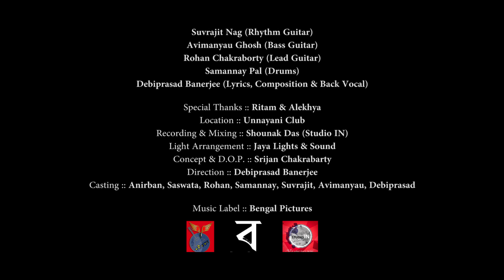Raat Jagi :: রাত জাগি :: Somikoron :: Bengal Pictures Original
"Raat Jagi" is the Second Original Song by "Bengal Pictures". It's also the Second Original Song of Bangla Band "Somikoron". Listen to the Song and find the Beauty of Bengali Song.

Song :: Raat Jagi

Lyrics, Composition & Back Vocal :: Debiprasad Banerjee

Lead Vocal :: Anirban Adhikary

Keys :: Saswata Dey

Rhythm Guitar :: Suvrajit Nag

Bass Guitar :: Avimanyau Ghosh

Lead Guitar :: Rohan Chakraborty

Drums :: Samannay Pal

Recording & Mixing :: Shounak Das (Studio IN)

Direction :: Debiprasad Banerjee

Concept & D.O.P. :: Srijan Chakrabarty

Light Arrangement :: Jaya Lights & Sound

Location :: Unnyani Club

Casting :: Anirban. Saswata, Rohan, Samannay, Suvrajit, Avimanyau & Debiprasad

Special Thanks :: Ritam & Alekhya

Music Label :: Bengal Pictures

Set the Song As Your Caller Tune

Jio : Set the Caller Tune from JioSaavn
Airtel : Set the Caller Tune from Wynk

Welcome/Caller Tune Setup Process

Banglalink - DOWN (space) 10064789 & send to 22222

*** ANTI-PIRACY WARNING ***

This content is Copyright to "Bengal Pictures". Legal action will be taken against those who violate the Copyright of the following material presented.